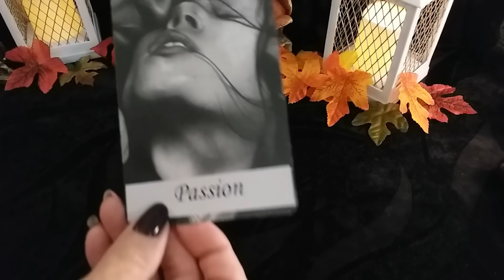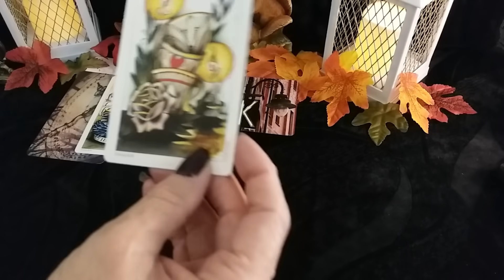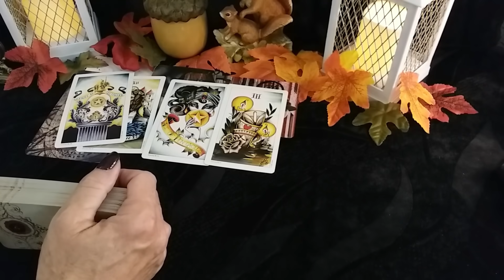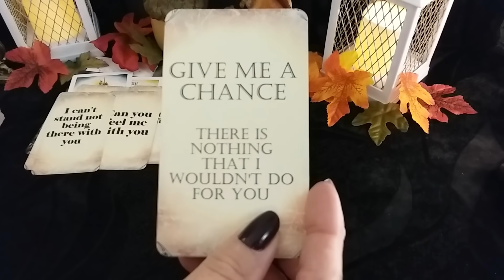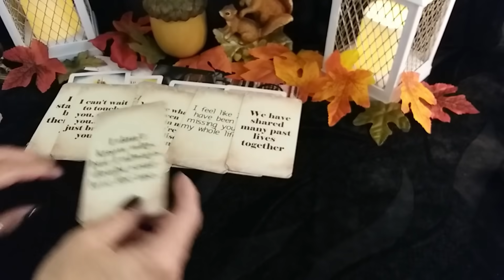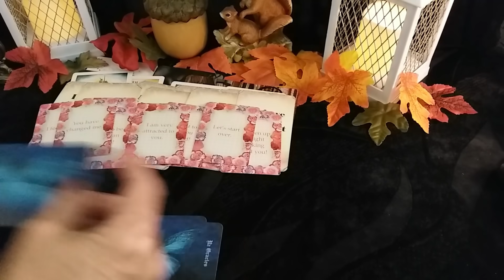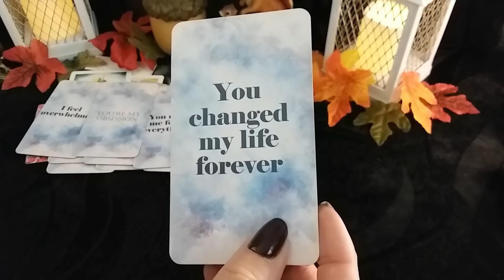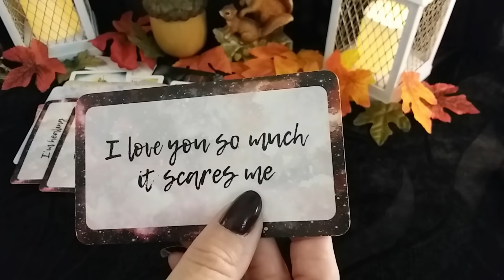♈ ARIES 💋💌 THEY HAVE SOMETHING THEY WANT TO SAY! Weekly Message From Your Person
♈ ARIES 💋💌 THEY HAVE SOMETHING THEY WANT TO SAY! [Weekly Message From Your Person]  Timeless LOVE Reading, Soulmates, Twin Flames, Ex, Crush